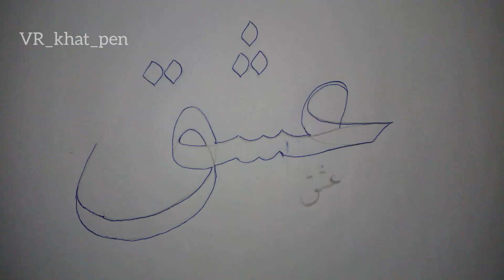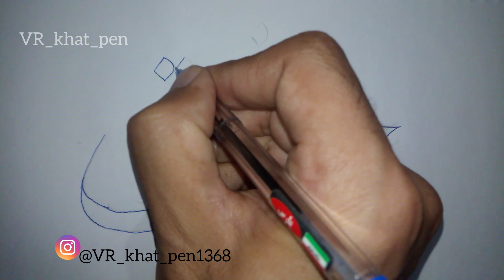How to write "Islamic Calligraphy - Double-Lining Letters with a Pencil for beginners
How to write Islamic calligraphy doubling letters in calligraphy for beginners
Hello friends
In this video, we explore the beautiful art of Islamic calligraphy as we learn how to double-line letters with a pencil. We delve into the history and significance of calligraphy in Islamic culture, while practicing the art for ourselves. From writing "Allah" to "Muhammad" and "Ali," we create stunning calligraphy pieces that are sure to impress. Join us on this journey into the world of Arabic calligraphy and discover the beauty of Islamic art.

vr_khat_pen double-lining letters#pencil calligraphy#Allah calligraphy#Muhammad calligraphy#Ali calligraphy#Arabic calligraphy, Islamic calligraphy